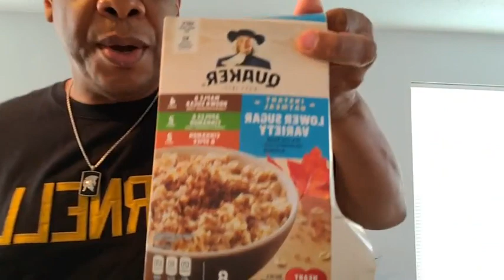I'm Rocking Steady With Jesus!